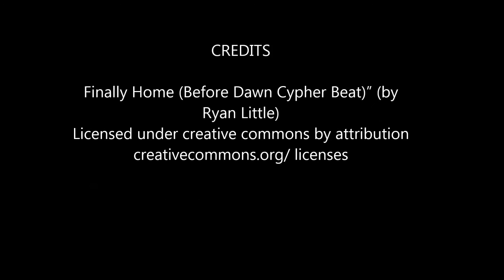16x76 Eagle River Single Wide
Plattsburgh Housing Outlet introduces the spacious 3 bedroom, 2 bath 16x76 home.   It has an amazing island kitchen, open floorplan and the living room has a fantastic built in entertainment center with stone accents.